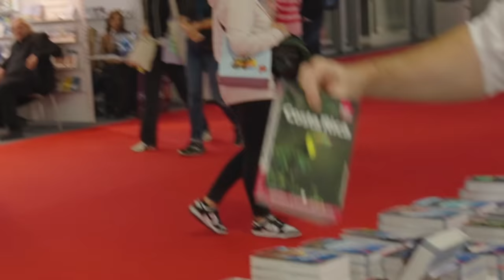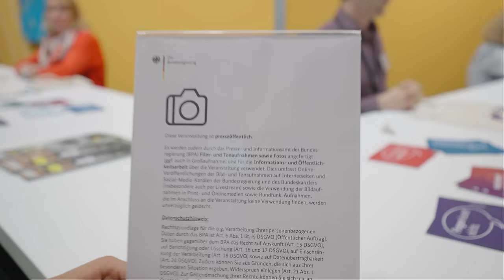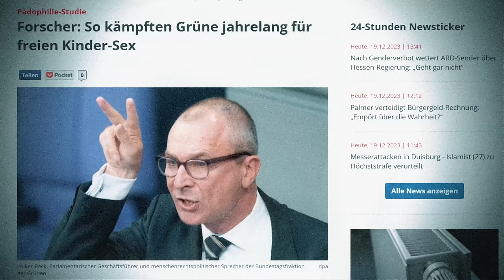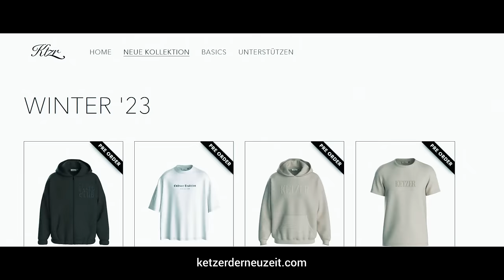Ich konfrontiere DIE GRÜNEN mit DIESER Frage... 💀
• Bankverbindung:
Empfänger: Leonard Jäger Media d.o.o.
IBAN: HR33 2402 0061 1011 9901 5
BIC: ESBCHR22
Betreff: Schenkung

• Krypto:
Bitcoin: 3LjX1pxSp61t6ULxZ4DSVYAKspusJ8A9uQ
Etherum: 0x977569b10685e69F85426cfBF3C5710CC4b67aB4

oder...

ihr schaut auf unserer Streaming-Plattform vorbei und macht euch einen schönen Filme-Abend mit einer unserer Ketzer-Original-Dokus.

könnt ihr uns monatlich unterstützen und bekommt dadurch Zugriff auf feinsten Exklusiv-Content.

Vielen Dank!

...hier findet ihr schöne Kinder & Familienmusik von meinem Vater "Ulf der Spielmann"